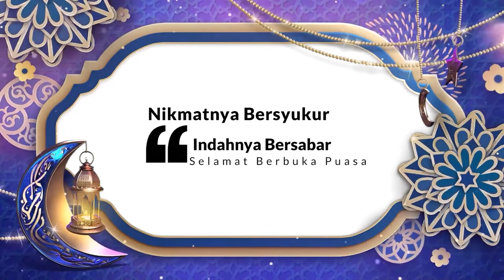Kultum Ramadan bersama Ketua DPRD Kab.Cianjur,Ganjar Ramadhan, S.pd l Menyambut Hari Raya Idul Fitri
Jiwa-jiwa kembali putih, seakan terlahir kembali. Jutaan syukur menggema di langit Ilahi. Semoga kemenangan ini menjadi kemenangan yang hakiki.

Selamat Hari Raya Idul Fitri 1442 Hijriyah. Mohon maaf lahir dan batin.